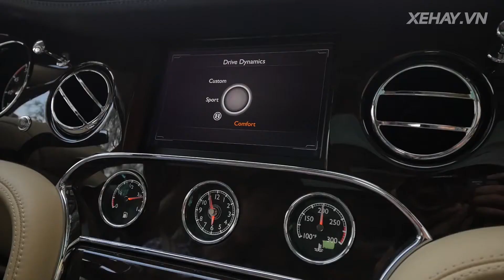[XEHAY.VN] Trailer Review Bentley Mulsanne tại Hà Nội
Các Video trên kênh Xe Hay TV đăng lên đều có ghi nguồn gốc và link kênh chính của Xe hay.
Nhằm mục đích Pg kênh của Xe hay đến mọi người về những dòng xe mới nhất của anh Hùng Lâm.
Nếu có phản hồi về bản quyền về video của chủ sở hữu Xe hay chúng tôi sẽ xóa video theo yêu cầu.